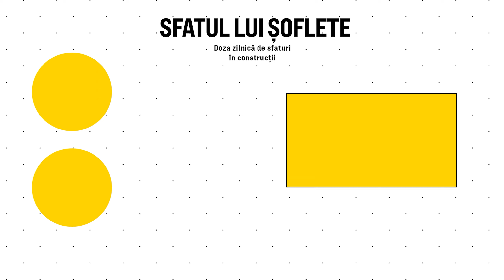Ce este un ventiloconvector?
Te-ai întrebat vreodată cum se numesc acele ventilatoare pe care le întâlnești adeseori în hoteluri?

Se numesc ventiloconvectori și sunt sisteme care nu aduc aport de aer proaspăt, ci doar recirculă aerul și îl încălzesc sau îl răcesc. Îl putem cataloga ca un fel de aer condiționat mai performant. În general ele nu sunt foarte des folosite într-o casă, ci mai degrabă în zone cu vitraj mare sau clădiri de birouri.

Tu pentru ce sistem ai opta, atunci când vine vorba de aerul pe care îl respiri în casa ta?